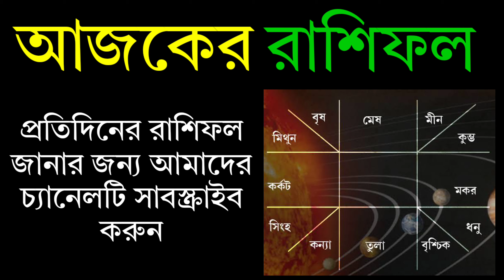Ajker Rashifal 7 February 2024 | আজকের রাশিফল ৭ ফেব্রুয়ারি ২০২৪ | AjkerRashifal | Aj Ka Rashifal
Ajker Rashifal 7 February 2024 | আজকের রাশিফল ৭ ফেব্রুয়ারি ২০২৪ | আজকের রাশিফল | Ajker Rashifal

Ajker Rashifal 7 February 2024 | আজকের রাশিফল ৭ ফেব্রুয়ারি ২০২৪ | দৈনিক রাশিফল | Ajker Rashifal | Aj Ka Rashifal 7 February 2024 | Today Horoscope 7 February 2024 | aj ka rashifal | आज का राशिफल

Your Query

আজকের রাশিফল
মেষ রাশি,বৃষ রাশি, মিথুন রাশি, কর্কট রাশি, সিংহ রাশি, কন্যা রাশি, তুলা রাশি, বৃশ্চিক রাশি, ধনু রাশি, মকর রাশি, কুম্ভ রাশি, মীন রাশি

Ajker Rashifal 7 February 2024
আজকের রাশিফল
ajker rashifal

দৈনিক রাশিফল
rashifal today
ajker bangla rashifal
rashifal 2023
amazon
flipkart
aaj ka rashifal
today rashifal
7 February 2024 dainik rashifal bengali
আজকের পঞ্চাঙ্গ
aaj ke rashifal bangla
banglarashifal tv
সিংহ রাশি
কুম্ভ রাশি
horoscope
ajker rashifal 2023
todays rashifal
প্রতিদিনের রাশিফল
তুলা রাশি
rashifal tv
mahavastu
how to earn money
lone
trading app
cryptocurrency

Horoscope
Zodiac Signs
Astrology Predictions
Astrological Compatibility
Astrology Forecast
Daily Horoscope
Astrological Signs and Meanings
Astrology Readings
Astrology and Personal Development.3